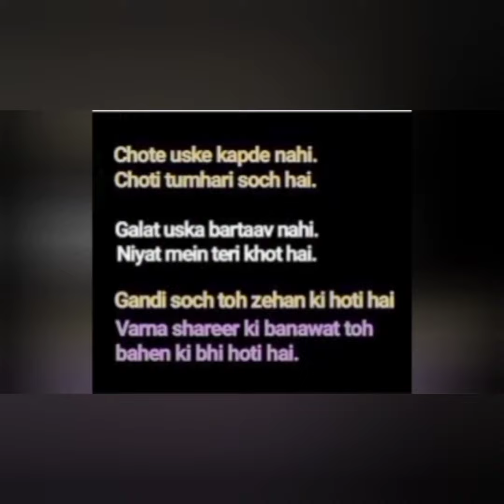kapde nahi soch badlo ku jawab